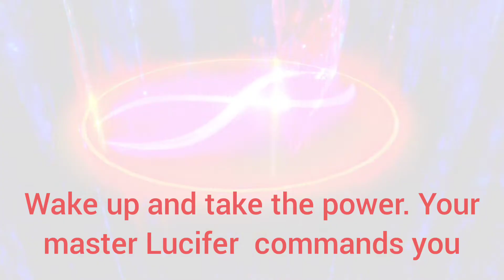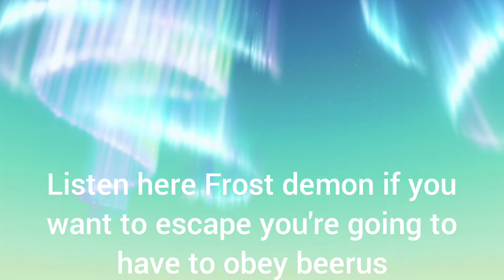Enoch becomes demon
Enoch new foundind  power awakens within him